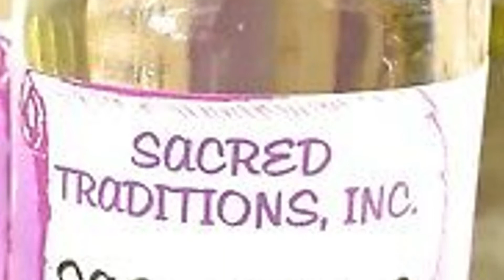15 Foods Banned In America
Here are the 15 foods banned in america

There are a lot of strange foods in the world. From the infamous and stinky durian fruit to live octopus — yeah, people really that. Some foods are actually so bizarre that the United States government has been forced to ban them outright. From bizarre-sounding meats to beverages that could make you hallucinate, we’ve found 15 foods that are officially banned from some, if not all, of the 50 states in the U.S. If you think the U.S. has a somewhat normal relationship with food, think again.

Number 15: Shark fins

We start off this list with something that isn't totally banned in the united states but the shark enthusiast in me thinks it should be banned everywhere. Believe it or not, [endSpeech]shark fins are not entirely banned in the US. Currently, only 12 states uphold an official ban on the sale of shark fins. However, the act of shark feeding itself has been illegal in u.s water since 2000.
Florida senators have introduced a bill into U.S. Congress that would ban shark feeding in federal waters. A current tactic used to lure sharks in for close-encounter scuba and cage dives. Shark finning is banned as it is considered an act of animal cruelty because it involves a slicing of fins off live sharks. Simply toss them overboard and endure horrific demise.

Number 14: Foie gras

Foie gras is a specialty food product made of the liver of a duck or goose. According to French law, foie gras is defined as the liver of a duck or goose fattened by gavage. In Spain and other countries, it is occasionally produced using natural feeding. Their controversial eats programs may be a celebrated delicacy of french cuisine but the way it's made is very unethical which is why the city council in Chicago places a ban on the production and sale of the dish from 2006 to 2008. More recently the state of California officially banned the sale of the delicacy after former attempts had been challenged in previous years for grass is the fatty liver that comes from either duck or geese. The liver is fattened by force-feeding until the liver swells. As one could imagine this is so uncomfortable for the bird that they begin to tear out their feathers or even injure one another out of distress. Nationwide ban has yet to be enforced however it may be on the horizon with California's successful ban just last year.

Number 13:  ortolan

They are tiny songbirds. I can literally hear you asking right now who in the world would want to eat a songbird. Ortolan. Eating this extremely small European bird is illegal in the U.S. and the E.U., and it's even illegal to sell in France, all because of its decreasing population. Poaching reportedly caused a 30 percent dip in its population between 1997 and 2007. The diner traditionally veils their face with a napkin before consuming the bird—bones, feet, head, and everything but the beak—in a single bite.